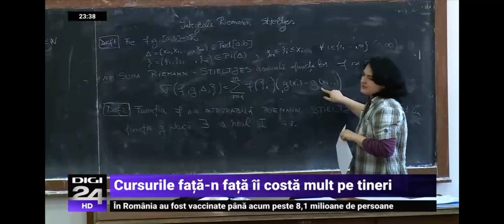Rectorul ASE, prof. univ. dr. Nicolae Istudor, interventie la Digi24, 15.03.2022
Rectorul ASE, prof. univ. dr. Nicolae Istudor, intervenție la Digi24 - reluarea activităților didactice în format fizic în campus